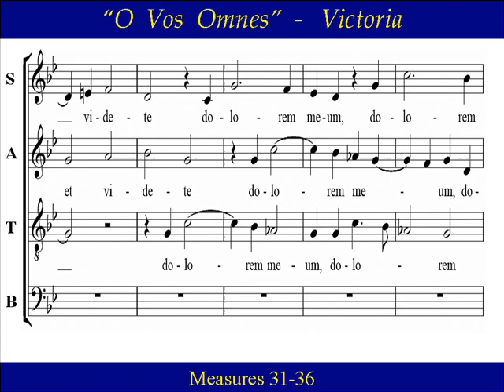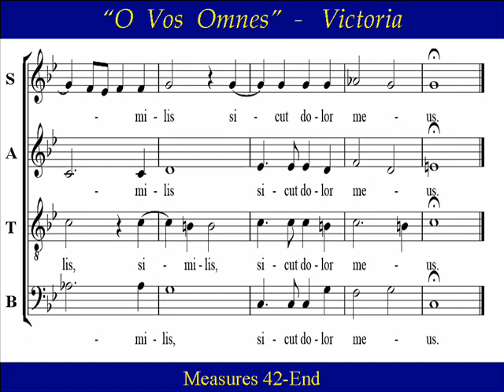Bass Victoria O Vos Omnes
Bass Choir Practice: "O vos omnes" , "O all ye", by  Tomàs Luis da Victoria. "O vos omnes qui transitis per viam" (Latin text from Lamentations 1:12), originally sung as part of the Roman Catholic liturgies for Holy Week, and now often sung as a motet.  Tomàs Luis da Victoria  (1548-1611)  was a Spanish composer-priest of the sixteenth century, and is sometime called  the "Spanish Palestrina".

O vos omnes qui transitis per viam:
attendite et videte si est dolor sicut dolor meus.
Atténdite, univérsi pópuli, et vidéte dolórem méum.
Si est dólor símilis sícut dólor méus.

O all you who walk by on this road,
pay attention and see if there be any sorrow like to my sorrow.
Pay heed, all people, and see my sorrow,
If there be any sorrow like to my sorrow.